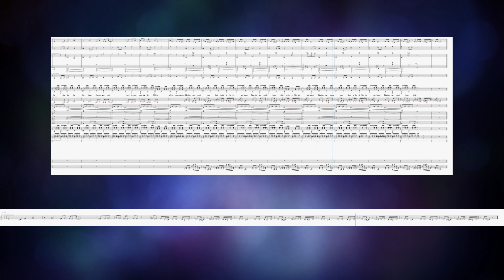ONEREPUBLIC - Counting Stars | Band Ensemble